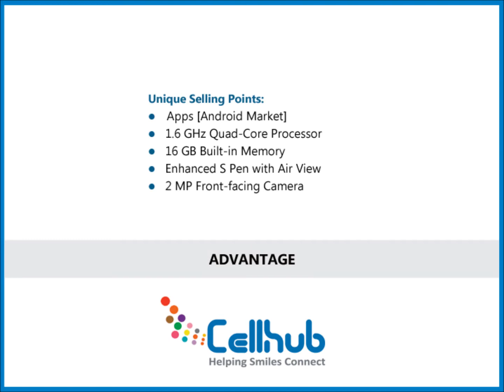Samsung Galaxy Note II By CellHub.com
Samsung Galaxy Note II is a new upcoming phone on CellHub.com.